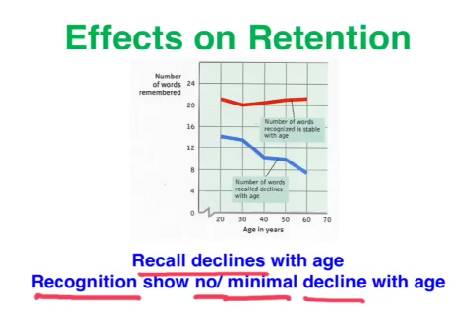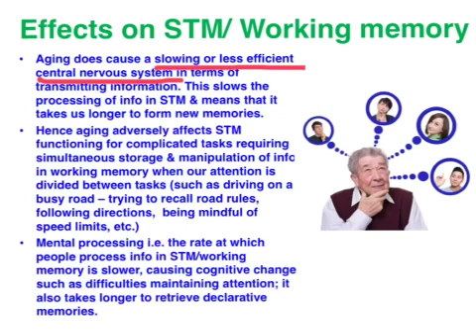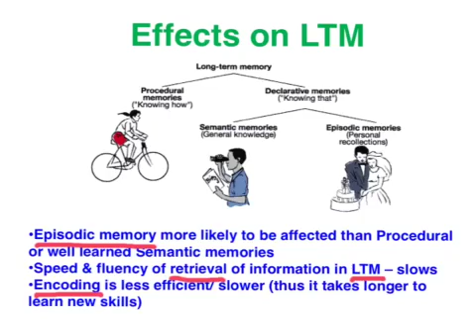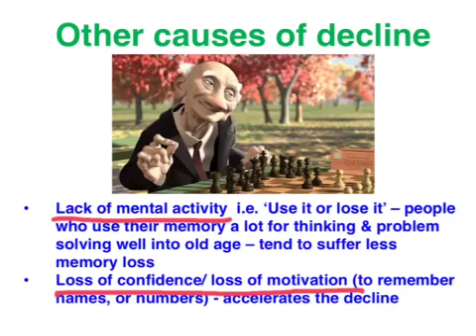Age related memory decline - VCE Psychology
This clip addresses causes of age related memory decline and identifies the impact on various facets of memory including STM/ working memory & types of LTM